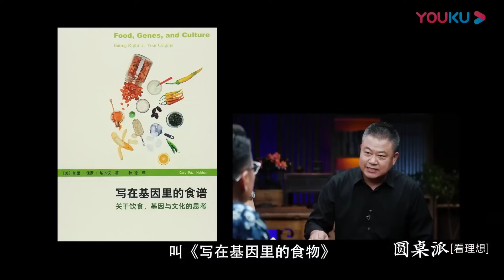吃過期的食物健康麽？過期還能吃麽？這幾種食物放的越久營養越豐富？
【圆桌派 第三季】《圆桌派》是由著名媒体人、文化名嘴窦文涛携手优酷“看理想”打造的全新“活色生香”聊天真人秀节目，延续不“装”的窦式主持风格，神侃包罗万象的话题，立足网络，开启全新的“谈论+互动”节目模式，场景多变，嘉宾流动。